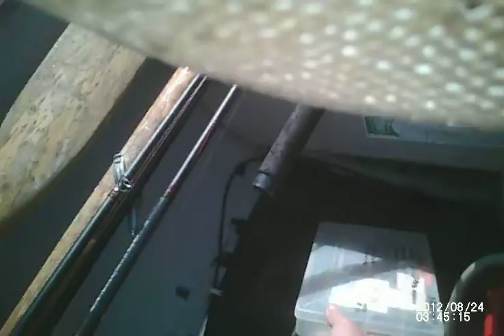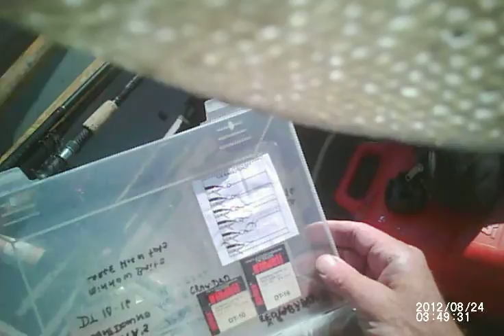i kams .trollin on erie for wallies .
lil trollin on erie for wallies  . 1991 14 r sea nymth .. scotties 245 powerlock rod holders . dipsey divers ..jet divers .. reef runners . deep and shallow .. rapala taildancers .rapala minnow raps .. planer boards ..i use em all out there ..1995 15 hp mariner 2 stroke . okuma line counters 30 's  and 40 's series as well as 20 . convector series . power pro braid in 30 lb test ..25 lb berkley big game liter line . spiner rigs too . shimano tdr rods dipsey in 8 ft model . , wilderness diawa trollin rods .. 7 ft ugly stick .one piece . mh heavy action ..works real nice ..humminbird 565 .. speed sensor as well .. no gps .. spoons stinger brand  , abu 5000 series reels on berkley rods .cheapie rods ..revo on kistler rod . this  is summer time ..august i think .. spiner rigs and spoons workin at this time .. muffin color , perch . boy girl .kavorkin .. best colors .  2.5 mph .